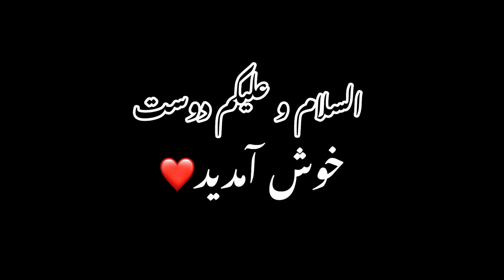Vlog #14 Ranipur Melo 2k23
Ton Je Chawe Man Dilber Duniya Chade wana
Muhnji Dua thai suhna khush ton hujen sada
aligullmallahWendo Saah jadhen nikri
@Shafi Production  Singer Faheem Ali Singer Shahid Ali Babar New Sad Song
Singer Master Raja Samoo

Shaman Ali Status song
SHAHID Ali Babar Status song
Ahmed MUGHAL Status song
Singer Shabana Koyal Sindhi New Album
Song Status WhatsApp Status Sindhi Song
Funny Asghar Khoso
Molai new album 30 molai New album 31
Sindhi dramas Sindhi film movie tele film
sindhi
Sindhi Sad Heart Touch Status
shaman ali mirali, mumtaz molai, sindhi
songs, shabana koyal singer, sind hi, sindhi
song, new album 2018, sindhi songs 2018,
Master Raja Samoo
Shahid Ali Babar
Sindhi Mashup hit song
Sindhi Remix song
shadi songs
happy song
munwar Molai 2021
Sindhi full screen WhatsApp status